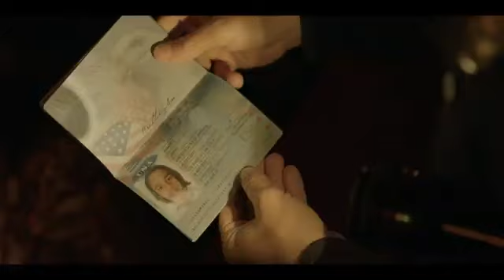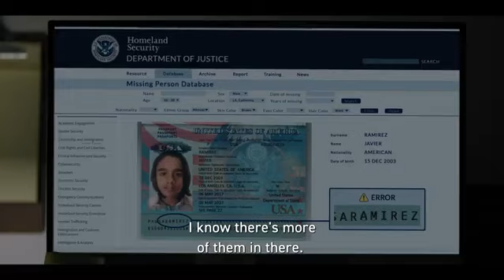CITY OF DREAMS Trailer (2024) Drama Movie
Inspired by a true story, City of Dreams chronicles the journey of a Mexican boy whose dreams of becoming a soccer star are shattered when he's smuggled across the border and sold to a sweatshop in downtown Los Angeles.